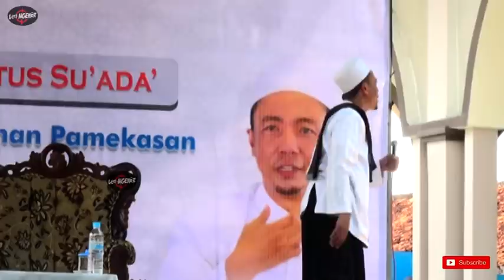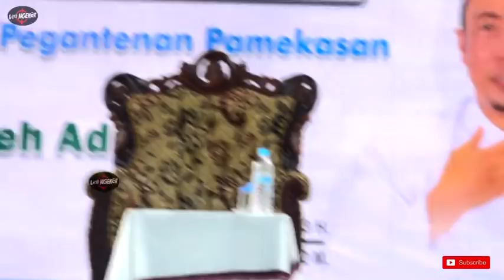CARA CEPAT NAIK HAJI || CERAMAH TERBARU KH. MUSLEH ADNAN 2022.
Dalam rangka Tasyakuran Masjid
BAITUS SU'ADA'.
Bunangkah pasanggar pegantenan pamekasan